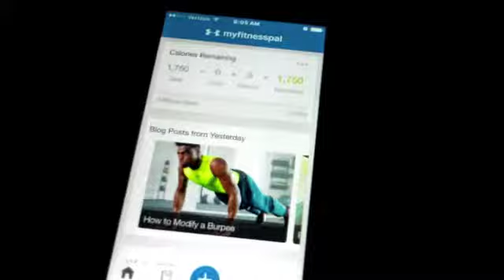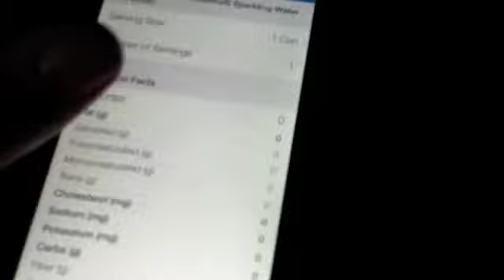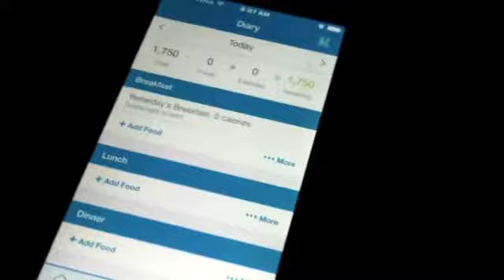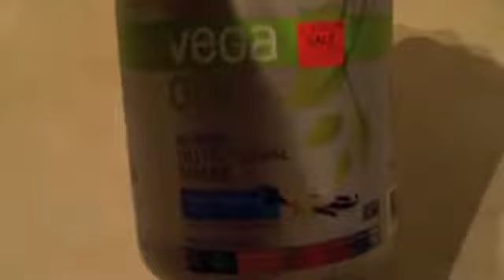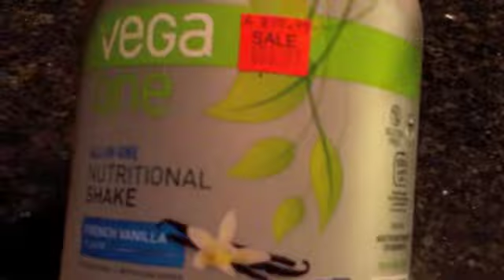New diet plan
Well some things are changing and diet is one of them!